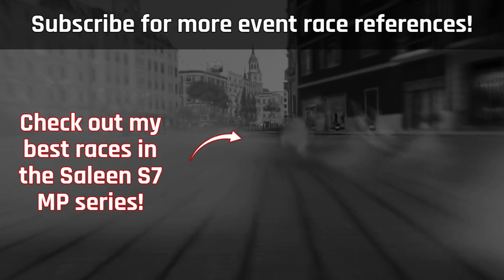Snapdragon Mobile Open Round 2 - Bentley Mulliner Bacalar [1:12.293] | Asphalt 9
Another great early reference for the Snapdragon Pro Series S4 qualifiers. This time it's the Old City of Buenos Aires, which is once again a very twisty track where racing lines will be key. I hope you guys find the run helpful!